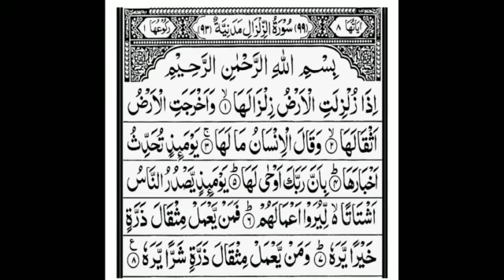practice Surat zil zal